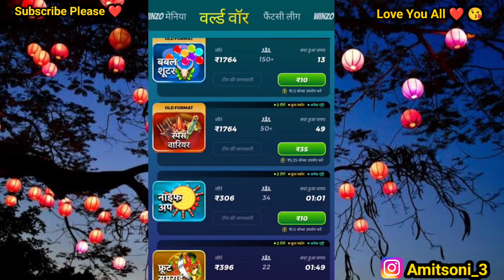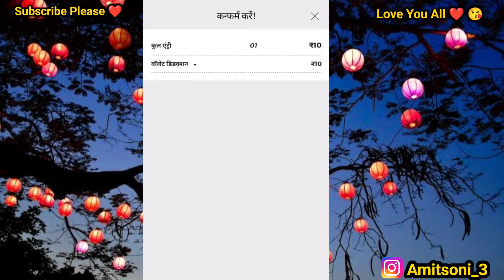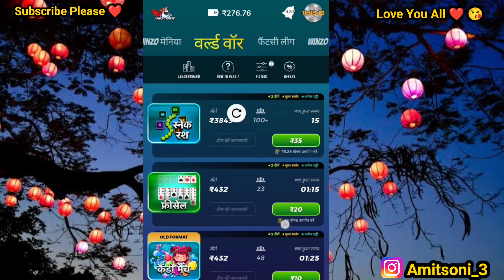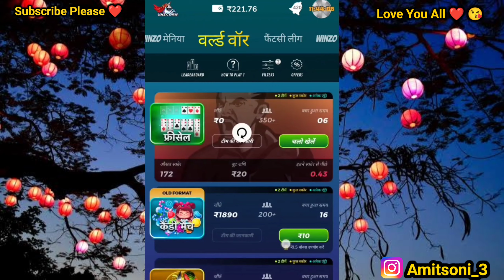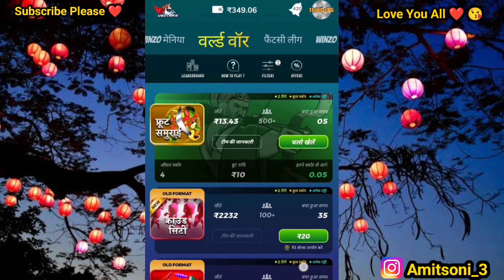🤔₹50 का ₹171 मिला 😱 | Winzo World War Winning Tricks 🤑 | Best Earning Apps 2023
metro Surfer
2023 best earning apps

winzo
Fruit Fighter
fruit fighter
Candy Match
space hunter
winzoworldwar
Winzo App
Winzo World War Trick 2023
Winzo Gold
winzo tricks
Spin Science
bubble shooter
knife up

winzo aap
2023 best earning apps
2023 earning apps

important note :-